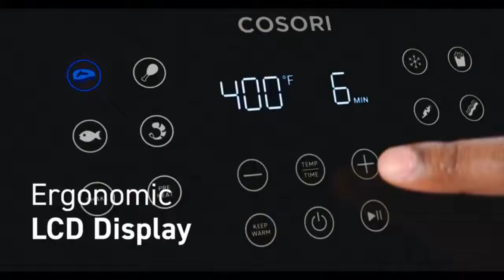COSORI Air Fryer Large XL Review - Best Air Fryer On Amazon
2. 3 Quart Digital Air Fryer and Rotisserie Review: